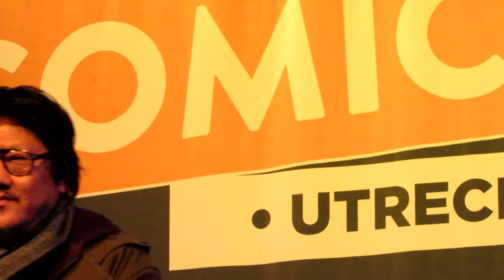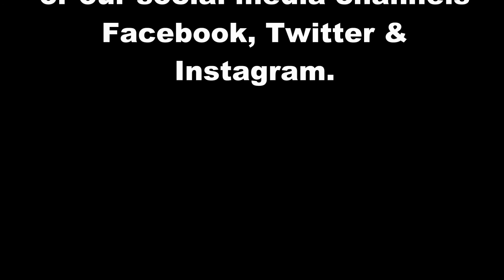DCC 2019: Benedict Wong (Sunday) Panel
Part of the Sunday panel of Benedict Wong at Dutch Comic Con Spring Edition 2019. Wong is mostly known for his role as Wong in the MCU movies: Doctor Strange, Avengers: Infinity War and Avengers: Endgame. He is also known for his role as Kublai Khan in Netflix' Marco Polo, and Master Lin in Deadly Class. Besides this Wong played in some amazing SciFi movies, like: Prometheus, The Martian, Annihilation, Sunshine and Moon. We sincerely apologize for the echo in the hall, but the sound in the hall was also not very good.